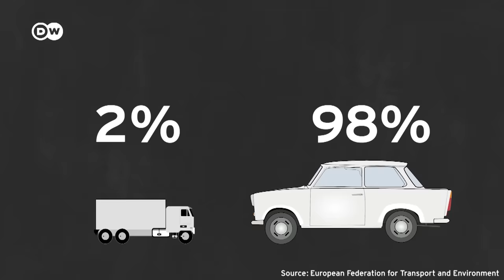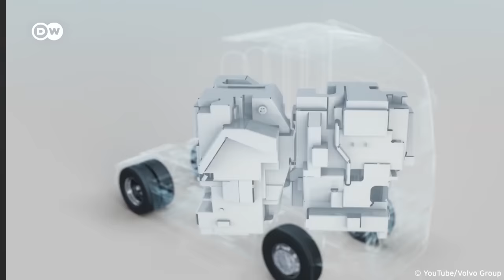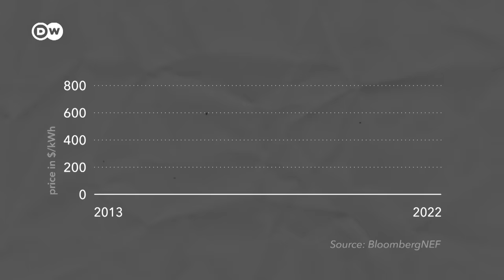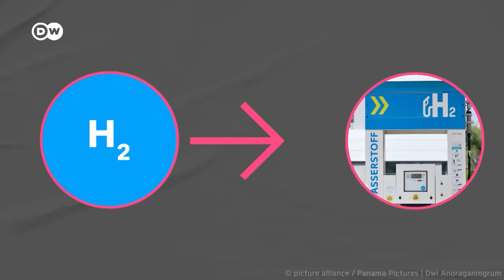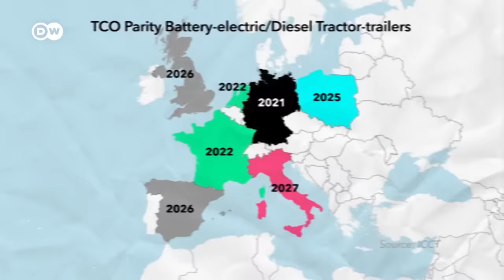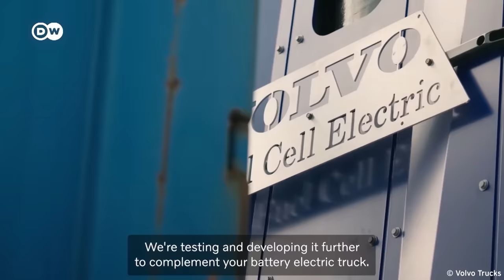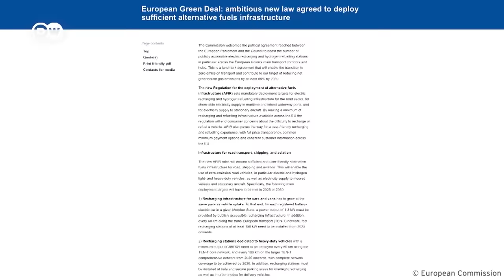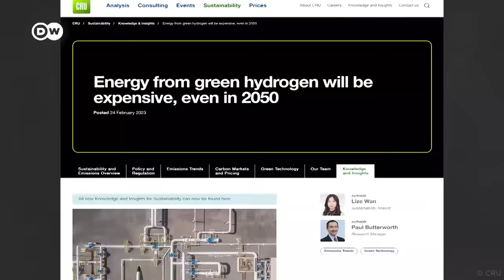Which will be the engine of the future?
Truck manufacturers are under immense pressure to cut emissions. But should they bet on fully electric batteries, hydrogen fuel cells or even both? Multinationals are reaching different conclusions. And the wrong choice could be expensive.

Credits:
Reporter: Beatrice Christofaro
Video Editor: Neven Hillebrands
Supervising Editor: Michael Trobridge, Malte Rohwer-Kahlmann
Factcheck: Alexander Paquet
Thumbnail: Em Chabridon

A comparison of the life-cycle greenhouse gas emissions of European heavy-duty vehicles and fuels

Chapters:
00:00 Intro
01:04 Hydrogen starts ahead
02:51 Batteries overtake
05:51 Is the race won?
08:12 Challenges
10:15 Conclusion